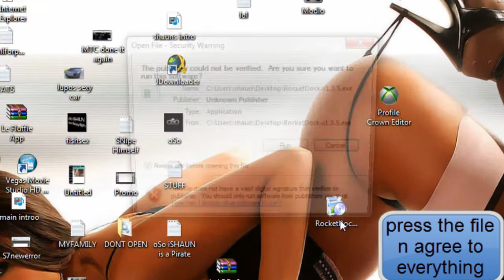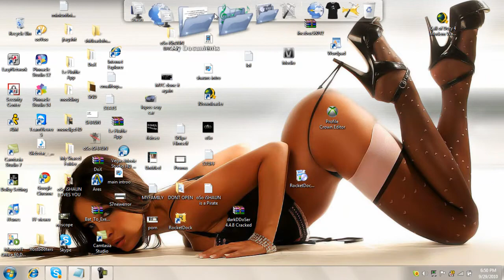How to get the mac dock for a PC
oSoiSHAUN is sexy BTW